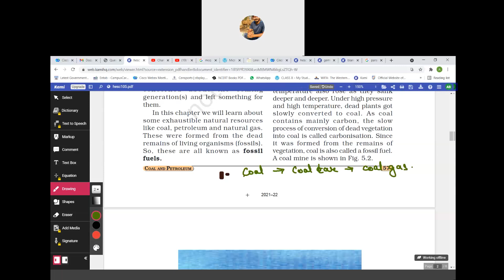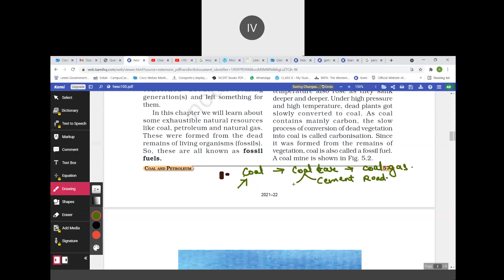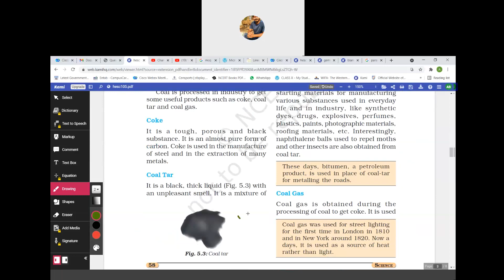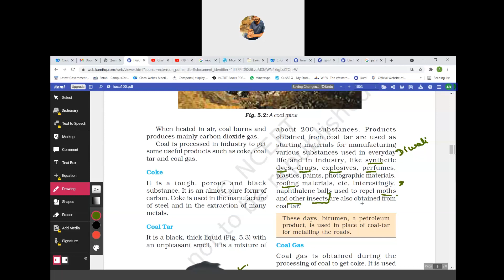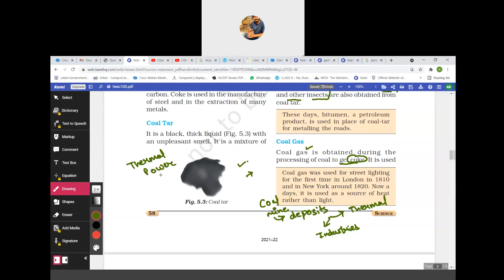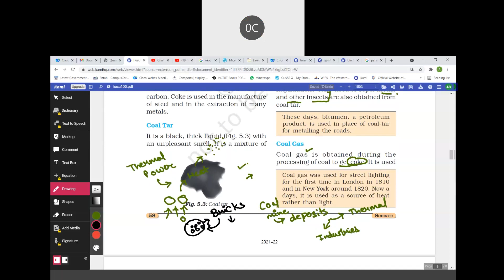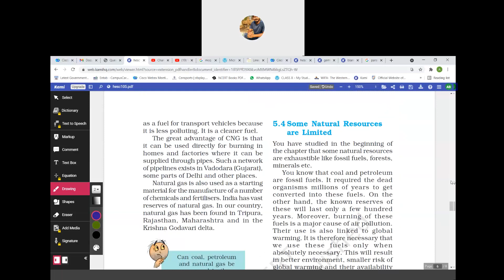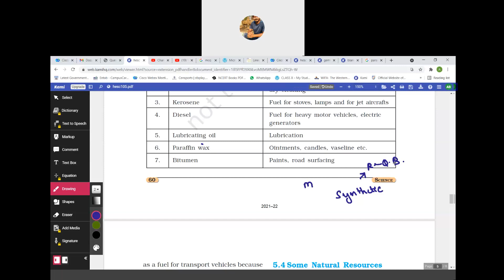VIII B,C CHEMISTRY 2021 08 13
About coal and petroleum